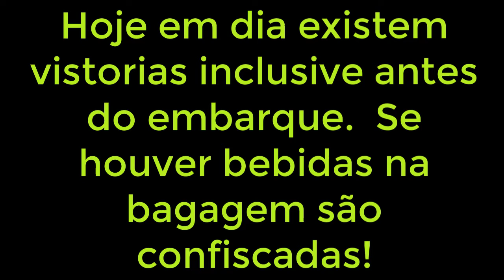Bêbados a Bordo. Lenda ou Fato?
Os bêbados a bordo, existem mesmo?  Já existiram?  Existem?  Vamos conferir se isso é lenda ou fato?  Bora?